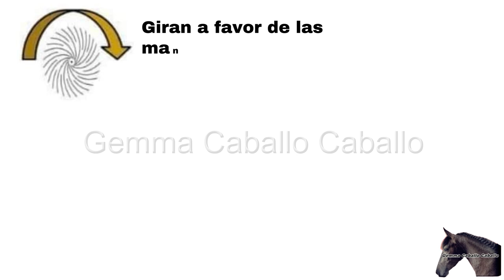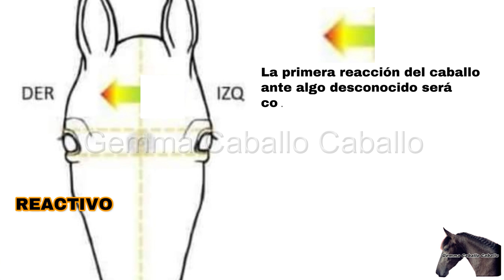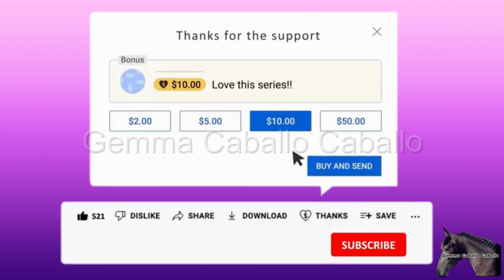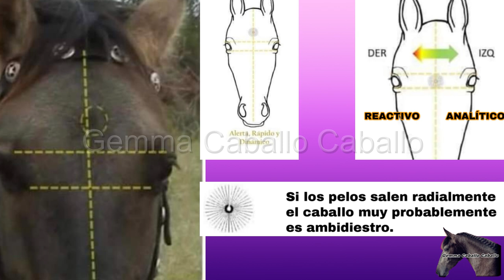Secretos que desvelan el remolino de pelo que tiene un caballo en la frente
Caracter, temperamento, inteligencia, reactivo, confiado, todo esto se puede saber si sabes interpretar el remolino que tiene tu caballo en la frente, descubre los secretos que guarda un caballo, Informate antes de comprar un potro de como es.
Como saber si un caballo es bueno para domar o comprar?
Si quieres ser miembro para apoyar el canal y poder ver los videos exclusivos, entra